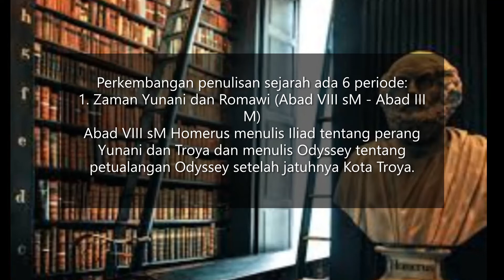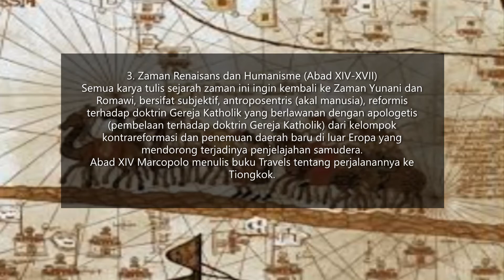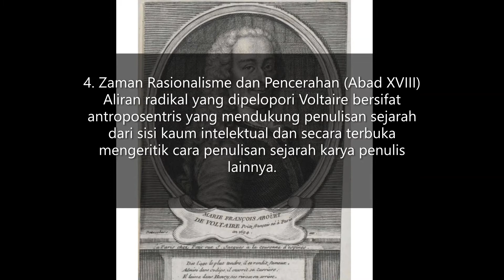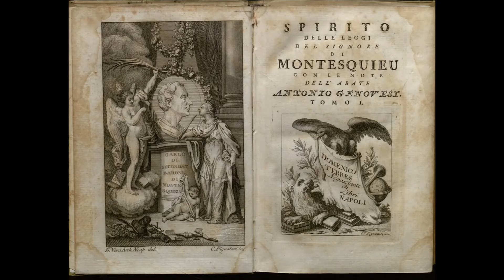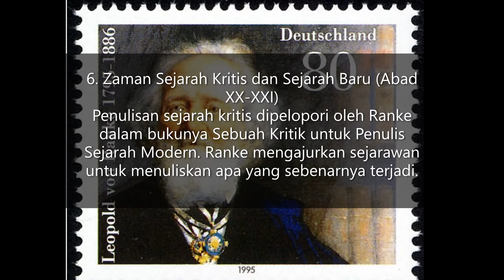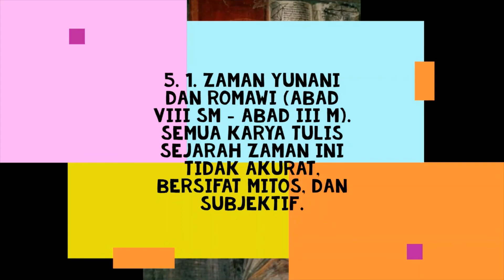Perkembangan Penulisan Sejarah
Perkembangan penulisan sejarah ada 6 periode:
Zaman Yunani dan Romawi (Abad VIII sM - Abad III M)
Abad VIII sM Homerus menulis Iliad tentang perang Yunani dan Troya dan menulis Odyssey tentang petualangan Odyssey setelah jatuhnya Kota Troya.
Abad V sM Herodotus menulis tentang Sejarah Perang Persia.
Abad I sM Julius Caesar menulis Memoar Perang Galia.
Semua karya tulis sejarah zaman ini tidak akurat, bersifat mitos, dan subjektif.
Zaman Kristen Awal dan Zaman Pertengahan (Abad IV-XIII)
Abad IV M, Agustinus menulis Kota Tuhan.
Semua karya tulis sejarah zaman ini bersifat subjektif, teosentris, dan antitulisan Zaman Yunani dan Romawi yang dianggap paganisme dan hanya mengandalkan akal manusia.
Zaman Renaisans dan Humanisme (Abad XIV-XVII)
Semua karya tulis sejarah zaman ini ingin kembali ke Zaman Yunani dan Romawi, bersifat subjektif, antroposentris (akal manusia), reformis terhadap doktrin Gereja Katholik yang berlawanan dengan apologetis (pembelaan terhadap doktrin Gereja Katholik) dari kelompok kontrareformasi dan penemuan daerah baru di luar Eropa yang mendorong terjadinya penjelajahan samudera.
Abad XIV Marcopolo menulis buku Travels tentang perjalanannya ke Tiongkok.
Abad XV Columbus menulis kisah perjalanannya ke Benua Amerika.
Abad XVI Illyricus  menulis Magdeburg Centuries dari kalangan reformis yang dikritik Baronius dengan menulis Ecclesistical Annals dari kalangan kontrareformis.
Zaman Rasionalisme dan Pencerahan (Abad XVIII)
Aliran radikal yang dipelopori Voltaire bersifat antroposentris yang mendukung penulisan sejarah dari sisi kaum intelektual dan secara terbuka mengeritik cara penulisan sejarah karya penulis lainnya.
Aliran moderat yang dipelopori Montesquieu bersifat konservatif yang mendukung penulisan sejarah yang menghubungkan institusi masyarakat dengan masyarakatnya.
Aliran sentimental yang dipelopori Rousseau bersifat emosional, utopis, dan idealis yang mendukung penulisan sejarah tentang penderitaan kaum proletar atas penindasan kaum borjuis dalam sistem despotisme.
Zaman Romantisisme, Nasionalisme, dan Liberalisme (Abad XIX)
Michelet menulis tentang Revolusi Perancis yang menggambarkan adanya filsafat sejarah, tokoh yang diagungkan, cinta tanah air, dan kebebasan.
Zaman Sejarah Kritis dan Sejarah Baru (Abad XX-XXI)
Penulisan sejarah kritis dipelopori oleh Ranke dalam bukunya Sebuah Kritik untuk Penulis Sejarah Modern. Ranke mengajurkan sejarawan untuk menuliskan apa yang sebenarnya terjadi.
Penulisan sejarah baru dipelopori oleh Robinson dalam bukunya Sejarah Baru. Bila sejarah klasik berisi retorika maka sejarah baru berisi kritik dan pendekatan ilmu-ilmu sosial.